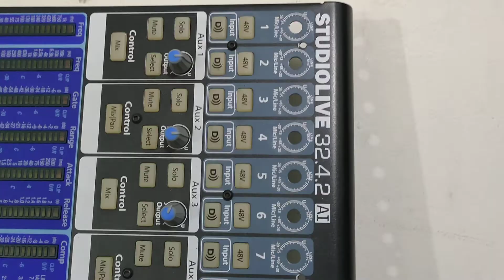Presonus STUDIOLIVE 32.4.2 AI (repair preamp/input module)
continuing my previous video, SL32.4.2AI with damage to several channels with different gain levels, after I checked it turned out that there were several damaged 10 ohm resistors, there are two 10 ohm resistors in each channel, if one is damaged the gain will decrease and if damaged both, the channel will not work/no sound.